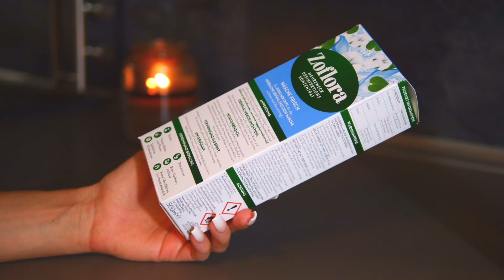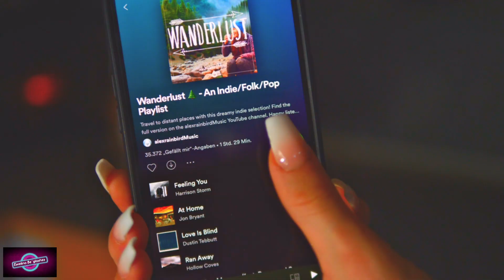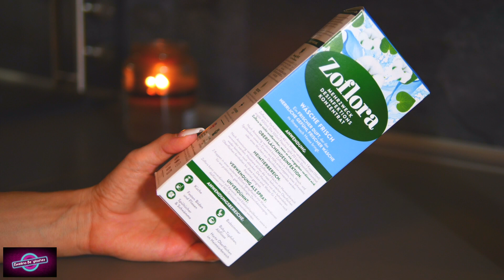Motywacja do sprzątania ✨ | MORNING CLEANING ROUTINE